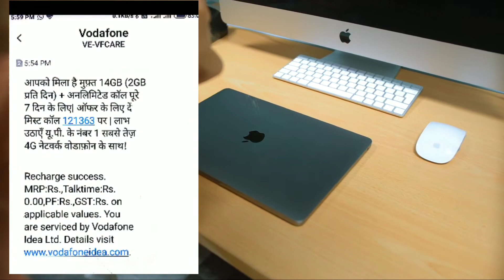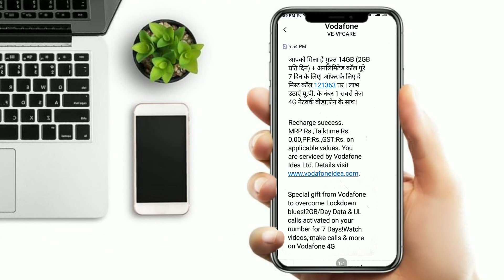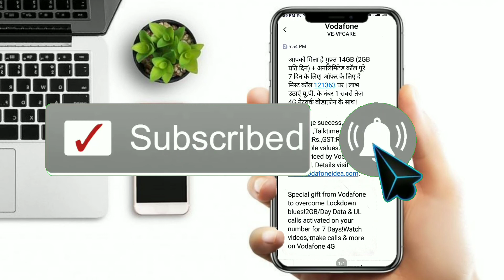vodafone new offer in 2020 | vodafone 2gb data+unlimited calling on 7day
doston is video me maine aapko bataya hai ki aap aapne vodafone ke sim me kaise 2gb data aue unlimited voice call pa skte hai to plese aap video ko pura dekhna .

quaries solve in this video:
vodafone customer care number
vodafone caller tune
vodafone new offer and update
vodafone ka best offer in 2020